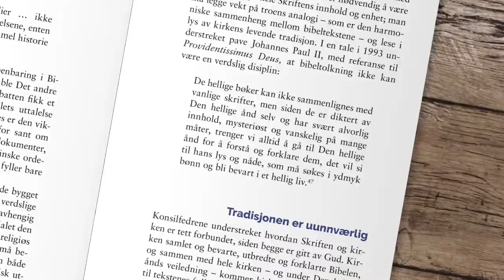Bruksanvisning for Bibelen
Bibelen er de kristnes felles grunnlag, og frem til reformasjonene på 1500-tallet forsto man denne boken langt på vei likt.

Når troen i Vesten nå utfordres fra mange hold, vil alle kunne ha utbytte av å kjenne tradisjonen – og se hvordan katolikker bruker Skriften i dag.

Mange har ofte orientert seg på egenhånd i det mang­foldige bibelske landskapet. Denne bruksanvisningen vil hjelpe lesere til å se hovedlinjer i Guds prosjekt.